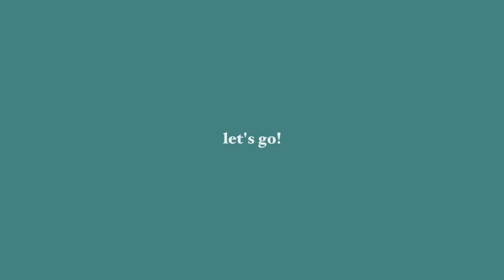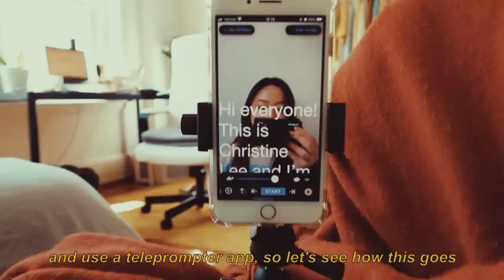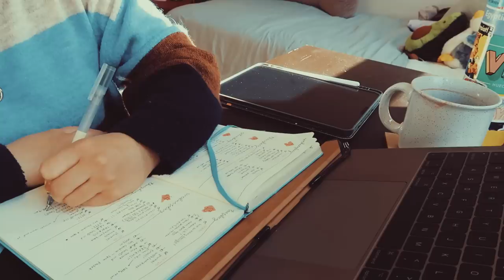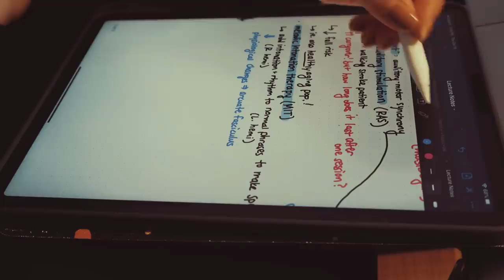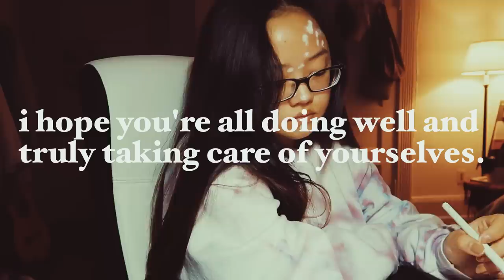chill + productive day in my life 🌧💫 voting, journaling, online classes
hi friends!

it's been so long asdfghjkl i've had such trouble with storage on my laptop— combined with a relative lack of motivation to edit— so this has taken much too long to make ㅜㅜ i'm hoping to get back into the swing of things though, so stay tuned for more fun vids!! much love :)

-christine xx

☆ music ☆
⤷ tracks: "refresh" / "wound up" / "blood on your hands"
⤷ artist: jordyn edmonds

☆ FAQs ☆
⤷ college? i'm a rising sophomore at harvard college (class of 2023)
⤷ major? concentrating in neuroscience with a secondary in ethnicity, migration, rights
⤷ where's your book / laptop stand from? amazon
⤷ where are your blue-light glasses from? they're prescription glasses from vogue eyewear (model code VO5167)